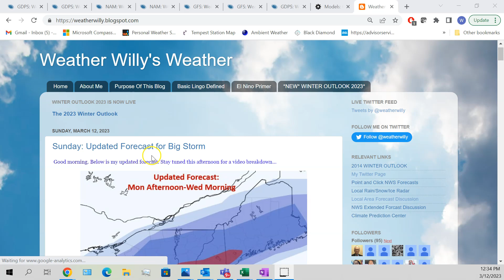Winter Storm Update..How I See This Evolving